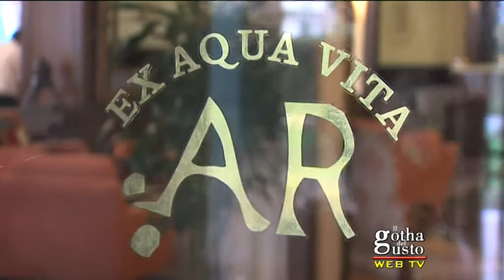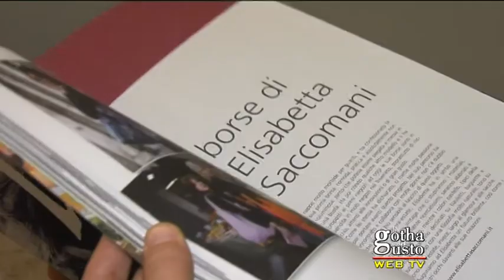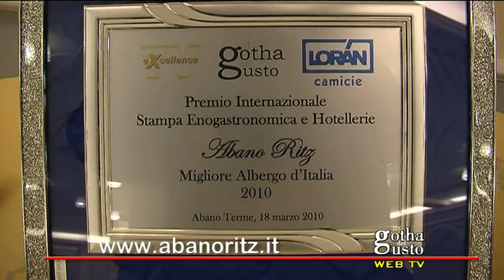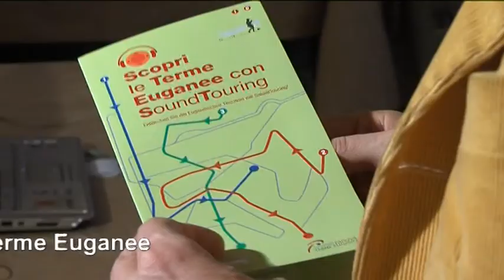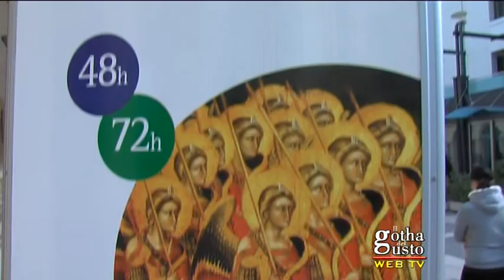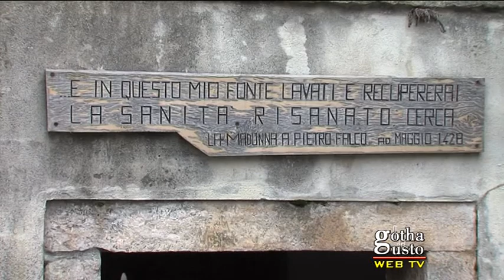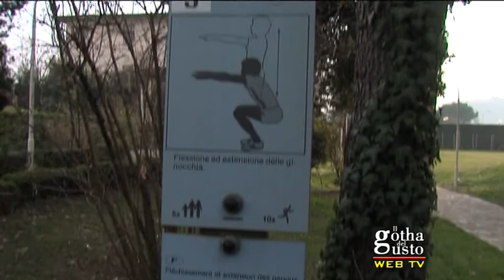HOTEL RITZ (Abano Terme)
PRECISAZIONE IMPORTANTE: L'ACRONIMO A.I.C. ACCANTO AL NOME DEL REALIZZATORE E/O REGISTA, SIGNIFICA “Accademia Italiana dI Cinematografia” E NULL'ALTRO E DA NON CONFONDERSI CON ALTRE SIGLE SIMILI.